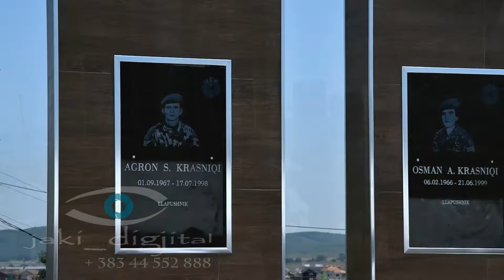Nebih e Milaim Shala Kenge per Deshmor 2 korrik 2019